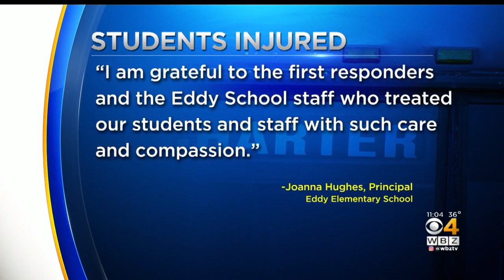7 Student, 1 Adult Injured In Duxbury Crash Involving 2 Charter Buses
Fifth graders from the Eddy Elementary School in Brewster were on the buses returning home from a field trip to the Museum of Science. WBZ-TV's Mike LaCrosse reports.